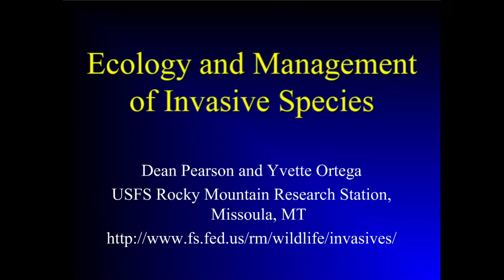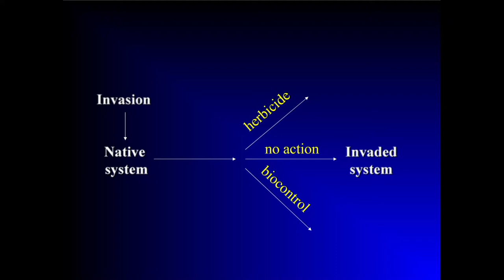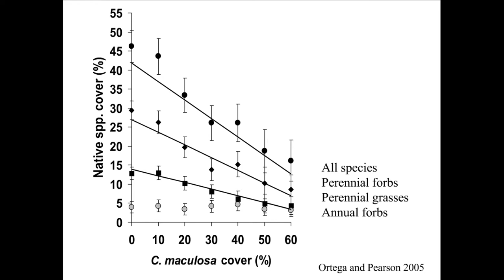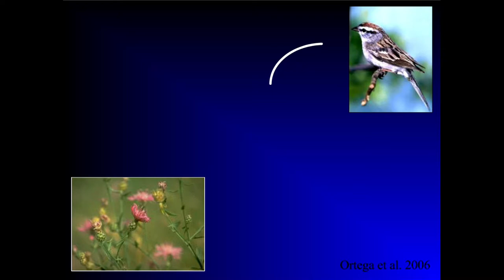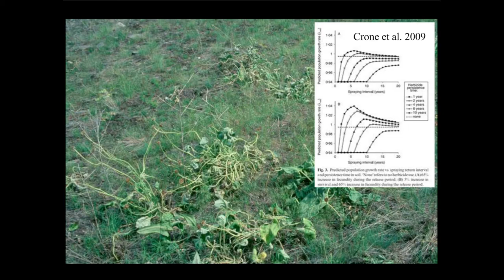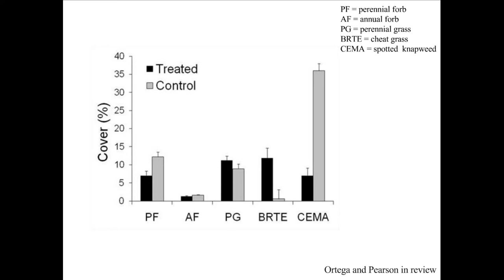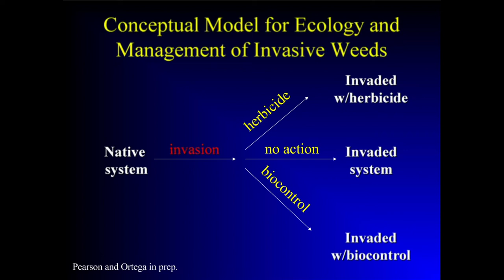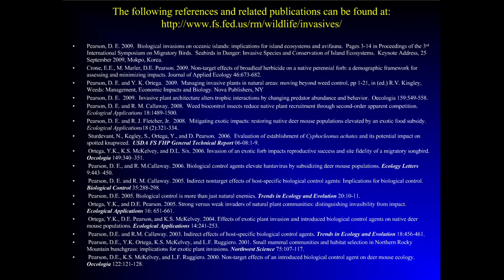Ecology and Management of Invasive Species